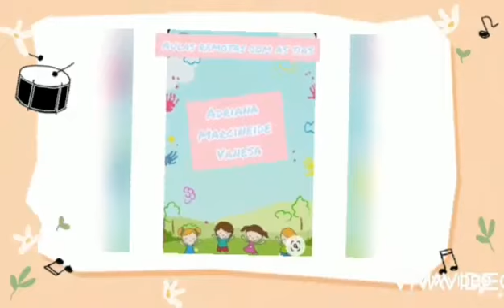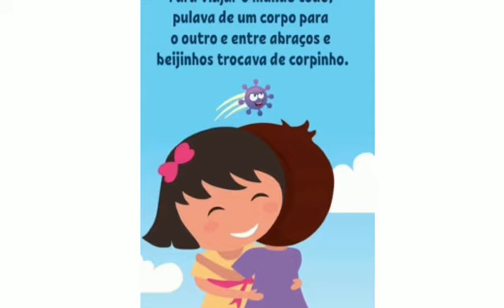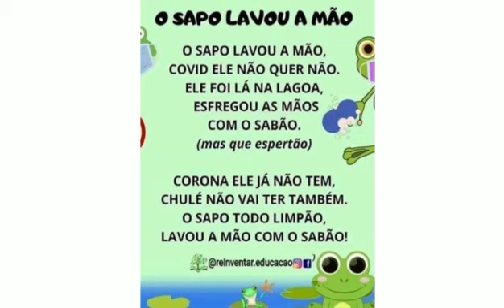Aula 8 - 28 de julho de 2020 Creche Cremilde Bezerra Wanderley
Aulas Remotas: Trabalhando os cuidados com a saúde e prevenção contra o Corona Vírus
Campos de Experiências: O eu, o outro e o nós ( EO); Traços, sons, cores e formas ( TS)
professoras: Adriana, Marcineide e Vanesa